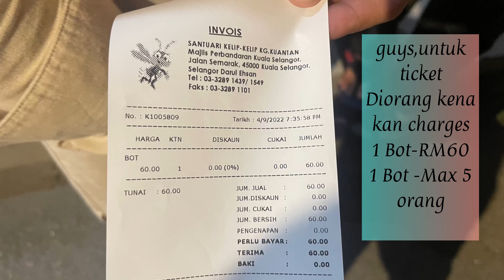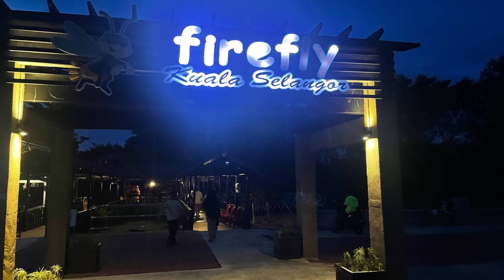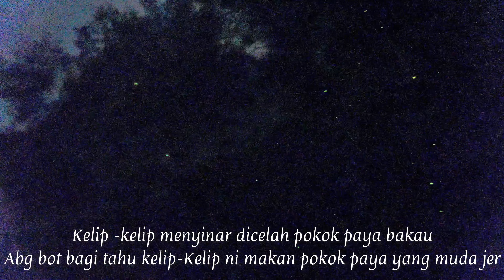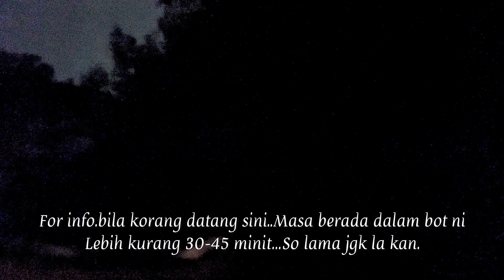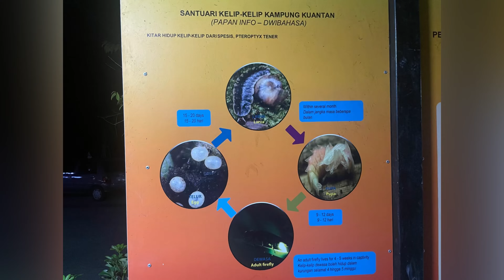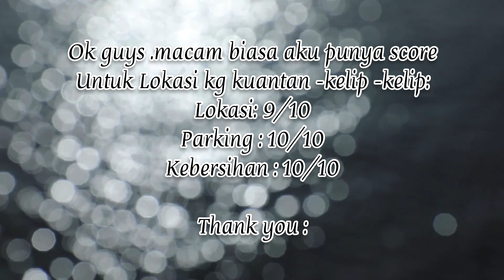Jom Tengok Kelip-Kelip -Kg kuantan-Kuala Selangor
Jom jalan jalan